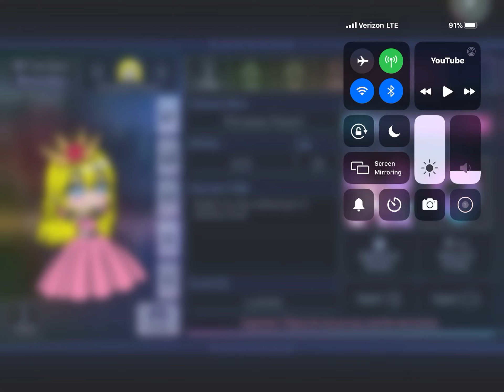I made princess peach in gacha club-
Please no swearing in comments 🙃